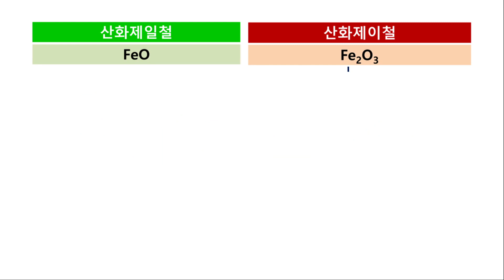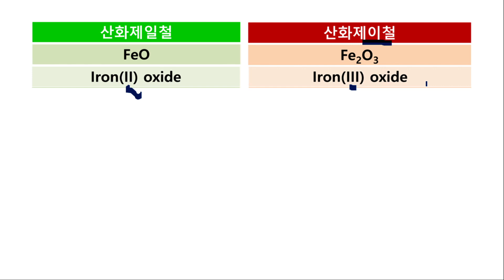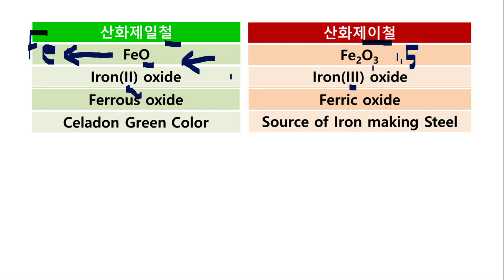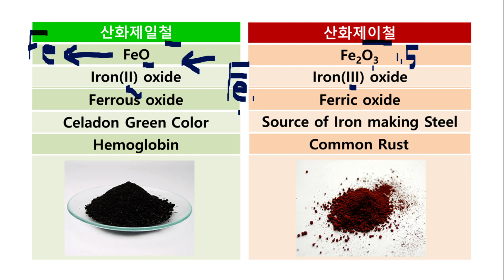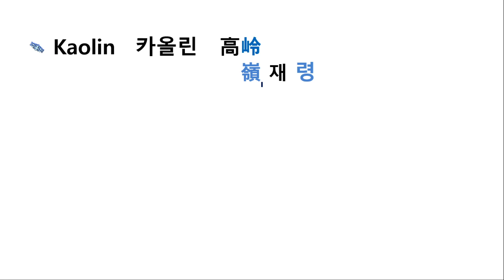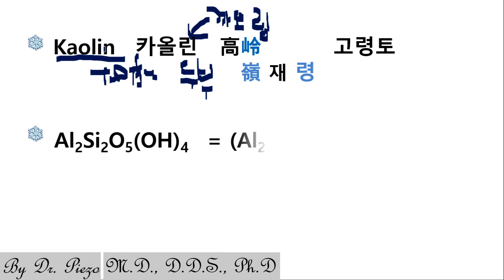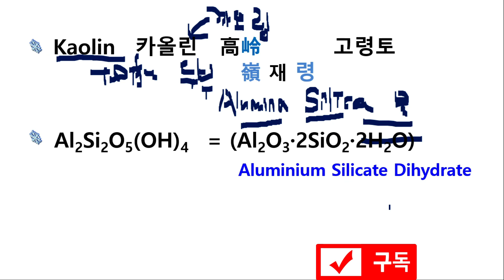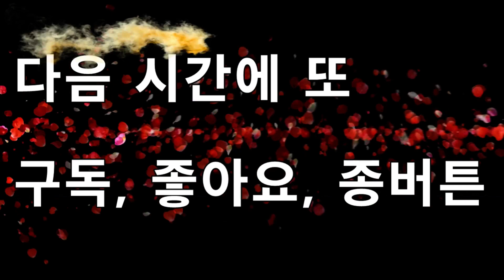💙[우문서답 3] - 19 청자(녹자)의 녹색도 금속산화물? 그렇다면 백자의 흰색도?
💙[우문서답 3] - 19 성골과 진골의 우문서답 176

안녕하세요? 성골과 진골의 우문서답 시간입니다.

지난번 동영상에서 파란색 발색 안료인 회회청(Cobalt blue)이란 금속 코발트의 산화물(Cobalt Oxide)임을 말씀드렸고, 또한 더불어 대다수의 발색 안료들 역시 금속의 산화물(Metal Oxide)이란 점을 말씀드렸습니다.

그렇다면 혹시 청자의 녹색도 이러한 금속산화물의 효과에 의해 녹색을 띄는 것이 아닐까요?

맞습니다. 청자의 녹색이란 결국 철(Fe, iron)의 산화물에 의한 효과랍니다.
철의 대표적 산화물 상태로 산화제일철(FeO, 녹색)과 산화제이철(Fe2O3, 밤색)을 들 수 있는데, 어느 산화철이 주가 되는가에 따라 그 색이 결정되게 되는 것이지요.

더 간단히 말하면 '청자(녹자)의 녹색이란 녹슨 철 때문이다' 라고 할 수 있겠는데요, ㅎㅎ
쇠가 녹슬다 [綠슬다] 라는 표현에 왜 한자의 綠(초록빛 록) 이란 글자를 사용하는 지가 이해가 되더군요.

한편 백자(白瓷, White Porcelain)를 만드는 대표적 흙인 고령토(Kaolin)에 대해서도 살펴 보면
고령토의 화학식은 Al2Si2O5(OH)4 로서 매우 복잡해 보이지만, 조금 자세히 살펴 보면 Al2O3·2SiO2·2H2O 로서 알루미늄의 산화물과 실리콘의 산화물로 이루어 진 것을 알 수 있습니다.

결론은 하얀색 바탕화면을 구성하는 물질도 결국은 금속의 산화물이었다는 것이죠. 허걱스.

세상의 모든 것들이 다~~~ 녹슬어 있었군요!

그 자세한 내용은 동영상에서 직접 확인하시지요.

이번 성골과 진골의 우문서답(어리석은 질문에 엉뚱한 대답) 시간에는 '푸르다', '청(靑)', '파란'(Blue) 이라는 주제를 가지고 소소한 질문을 던져보고, 이에 대한 과학적인 해석을 해보도록 하겠습니다.

또한 예상하셨겠지만 이런 예를 통해서 얻을 수 있는 부가적인 지식에 대해서도 살펴보도록 하겠습니다.

즐감 동영상!!!